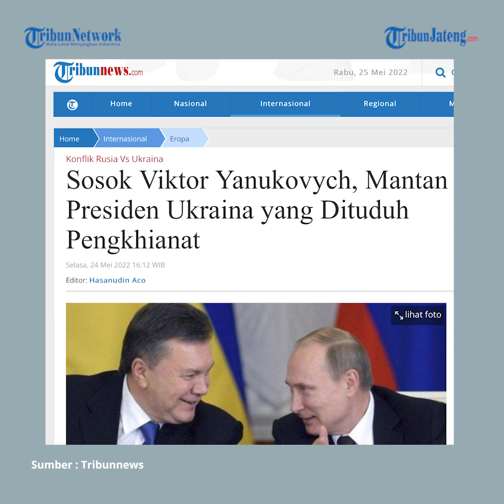Mantan Presiden Ukraina Diburu Negaranya, Dituding Pengkhianatan Tingkat Tinggi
Pengadilan Ukraina merilis perintah penangkapan untuk mantan Presiden Viktor Yanukovych yang kini tinggal sebagai eksil di Rusia. Kejaksaan Agung Ukraina mengumumkan perintah penahanan itu pada Senin (23/5/2022).